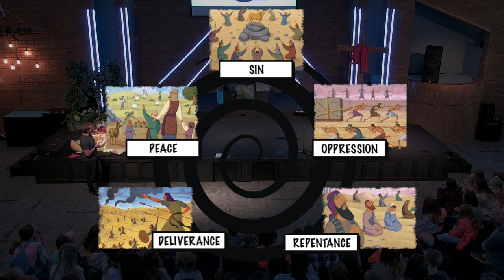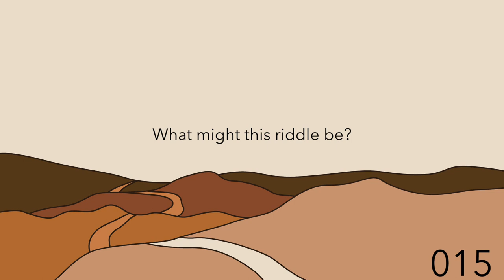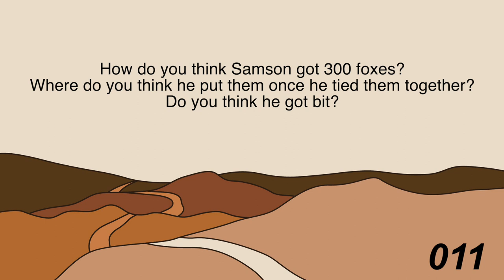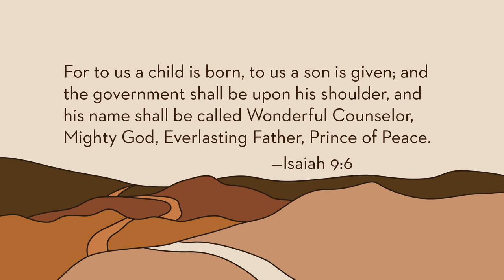Kids | Samson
Scripture:
Judges 13-16

Songs:
We Shine, Let Revolution Start

Main Point:
God is amazing and accomplishes his purpose in miraculous and unexpected ways!

Verse:
Isaiah 9:6